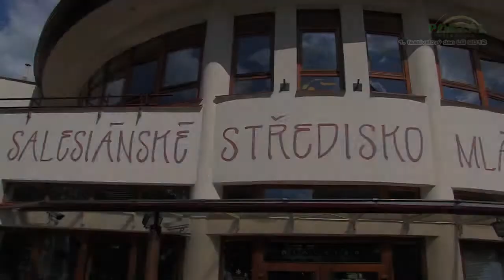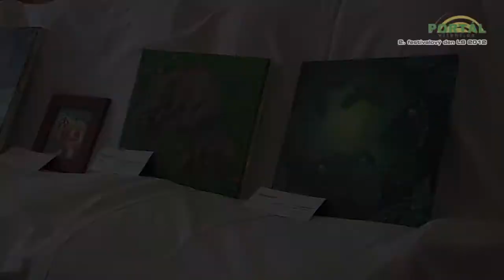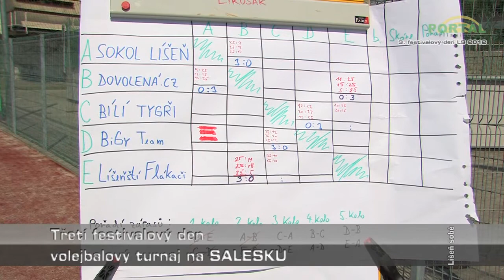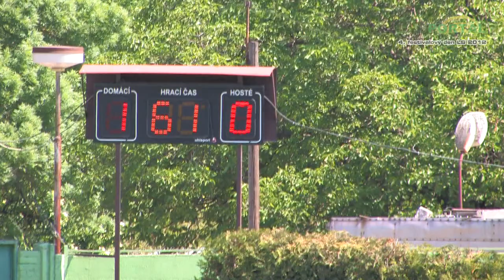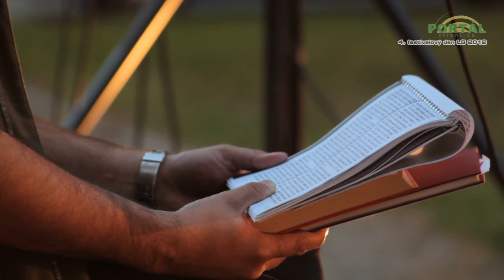Festival Líšeň sobě 2012